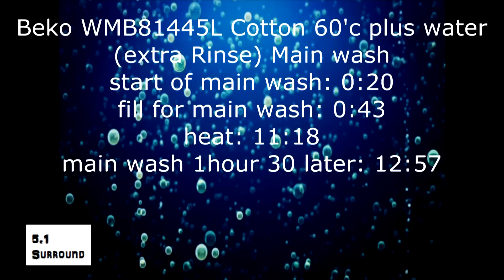Beko WMB81445L Washing Machine : Cotton 60'c Plus water Main wash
the washer me and the GF have for 2 weeks while looking after her cousins house, 'extra rinse' option, selected, water levels on the main wash rise

menu:
start of main wash: 0:20
fill for main wash: 0:43
heat: 11:18
main wash 1hour 30 later: 12:57